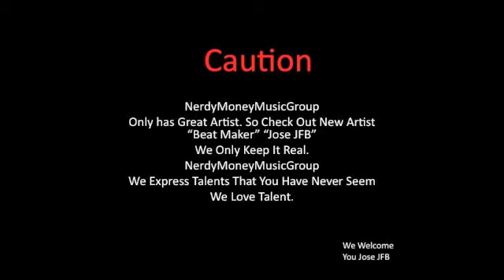Jose JFB- Caveman Ft. MichaelJ, Jay-B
**All Copyrights Go To "NerdyMoneyMusicGroup" & Jose JFB**

Beats By Artist "Jose JFB"

NerdyMoneyMusicGoup Record Label

NerdyMoneyMusicGroup Links.